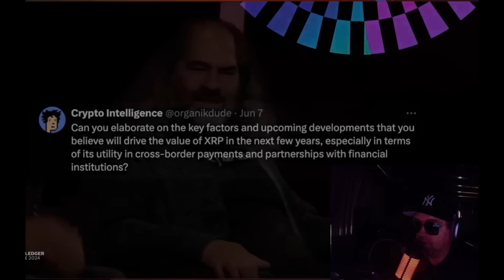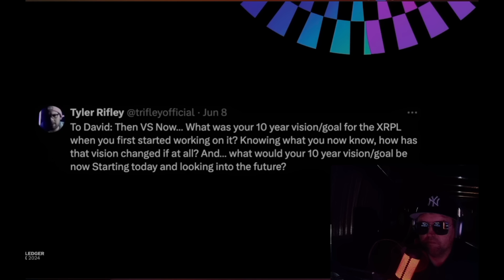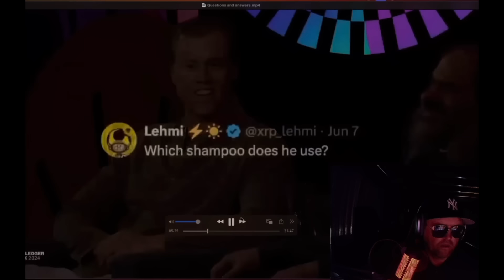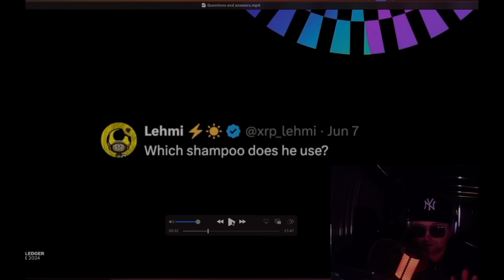🚨 David Just Said It Out Loud! 🚨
In this video, we dive into David Schwarz’s insightful recap of the XRP Ledger Apex event, uncovering major Ripple announcements and answering pressing community questions. Discover the latest updates on Ripple USD, the new stablecoin, and the exciting details about the XRP Ledger EVM side chain. We also explore the potential of ARX to bring significant tokenized real-world assets to the XRP Ledger.

David Schwarz provides a deep analysis of XRP’s role in cross-border payments and the growing ecosystem, emphasizing the importance of asset portability and interoperability. Learn about the pivotal developments in the crypto space and how they impact the future of XRP and stablecoins.

Key highlights include:

 • Ripple USD and RLUSD ticker symbol
 • The EVM side chain and its strategic importance
 • ARX and tokenized real-world assets on the XRP Ledger
 • Insights into the evolving political landscape and crypto adoption

Don’t miss this comprehensive overview packed with essential information for XRP investors and crypto enthusiasts.